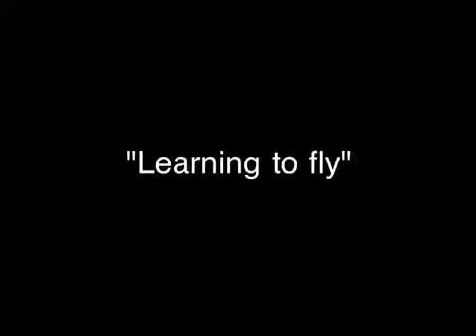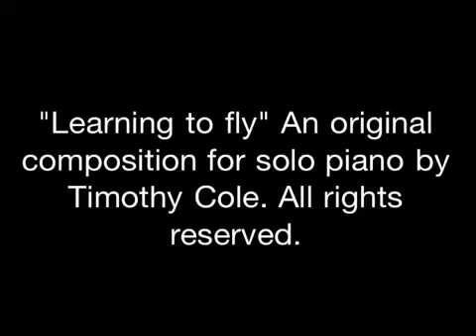LEARNING TO FLY - AN ORIGINAL COMPOSITION FOR PIANO SOLO BY TIMOTHY COLE.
An original composition for solo piano. Written and performed by Timothy Cole, March 2013.